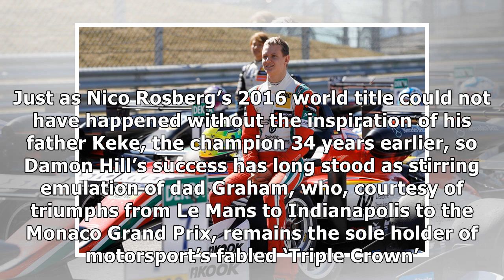Mick Schumacher: 'My dad is my idol. It is special to be compared to the greatest driver in F1 hi...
Mick Schumacher: 'My dad is my idol. It is special to be compared to the greatest driver in F1 history'